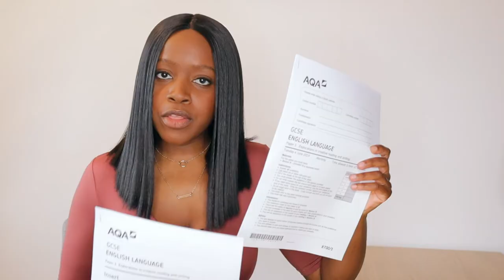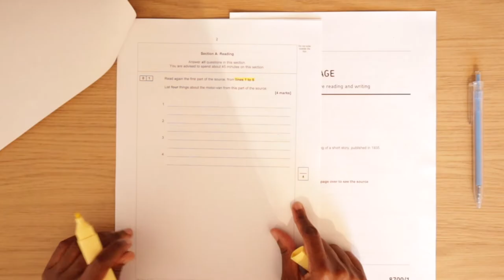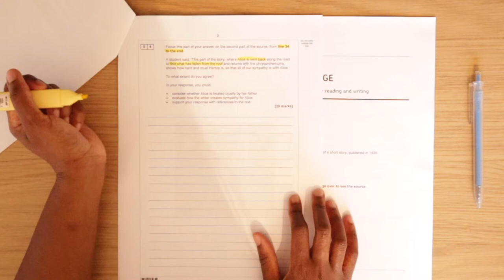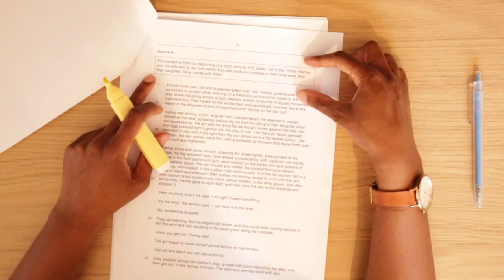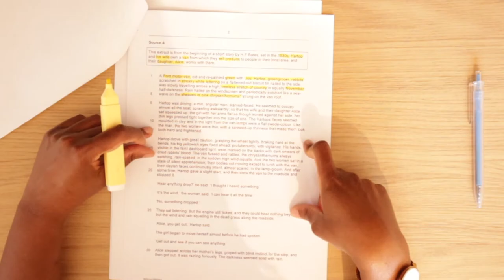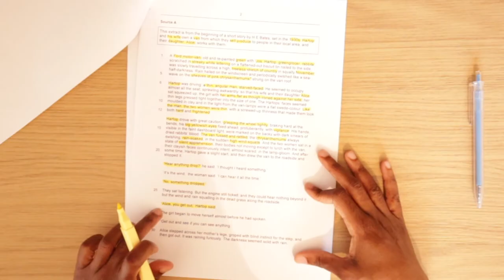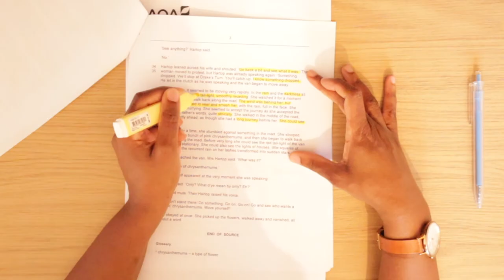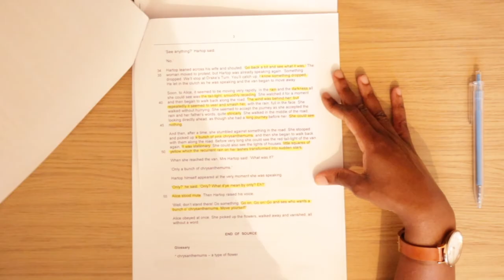GCSE English Language Paper 1 Walkthrough: Writing A Grade 9 Answer To The 2019 Exam (Hartop Paper)